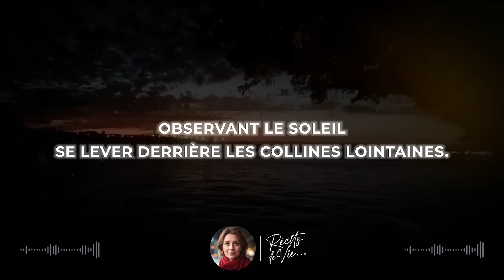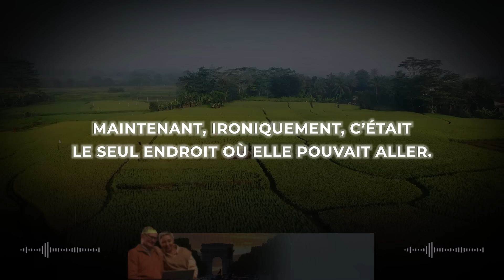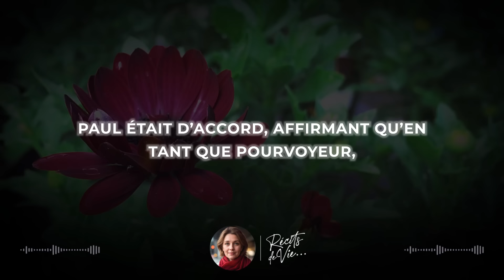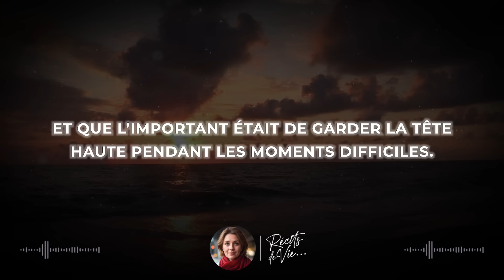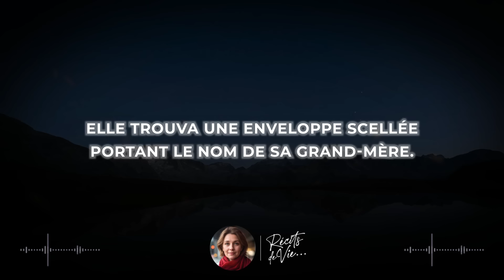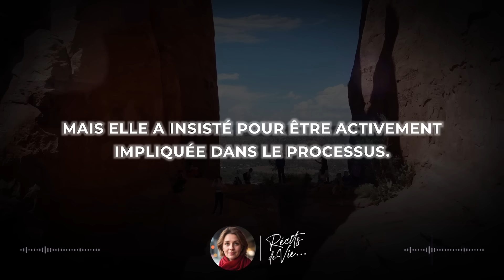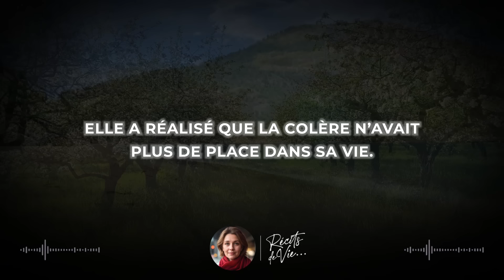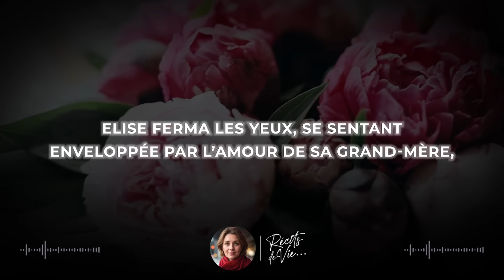UNE MÈRE EXPULSÉE EMMÉNAGE CHEZ SA GRAND-MÈRE ET EST CHOQUÉE DE DÉCOUVRIR QU'ELLE EST RICHE